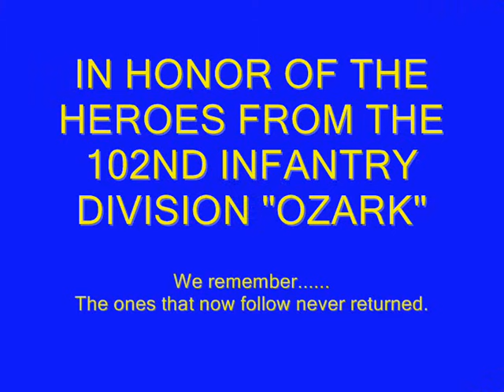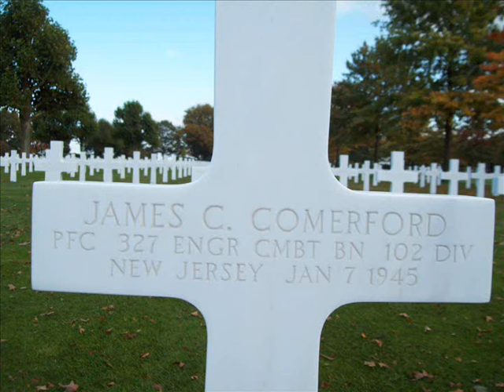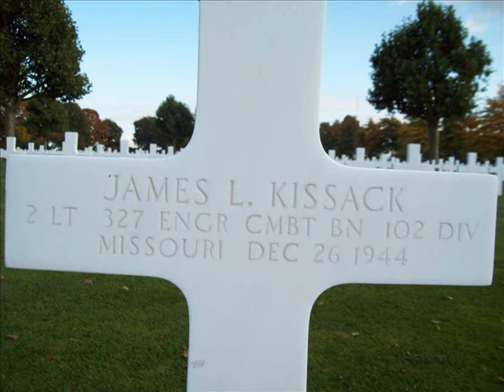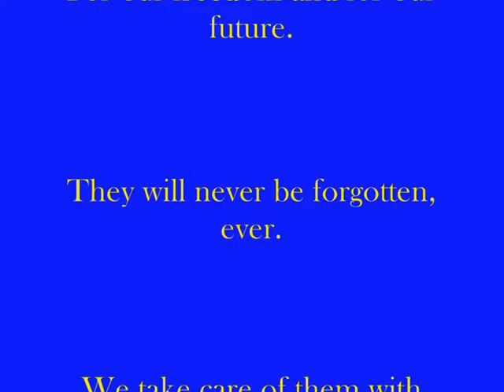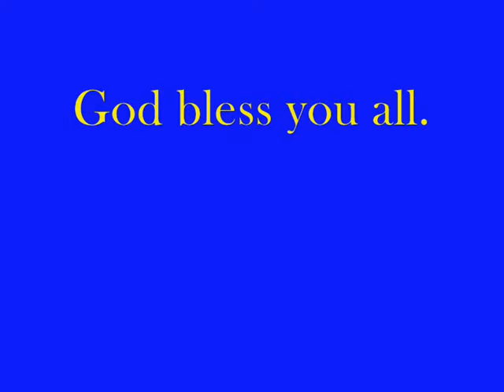102nd Ozark Division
In honor of all men from the 102nd Infantry Division, especially to those who lost their lives. This is a tribute to the fallen heroes from the other companies, part of the 102nd Infantry Division. Nickname : Ozark. They will never be forgotten. Thank you heroes, for our freedom !